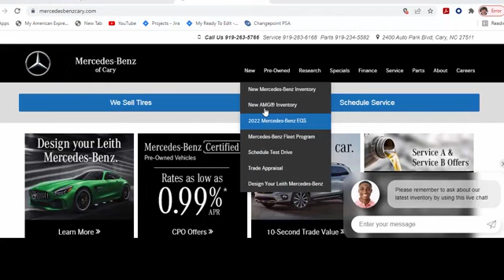New 2024 Mercedes-Benz GLE 450 Cary For-Sale, NC Z406764 - SOLD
Year: 2024
Make: Mercedes-Benz
Model: GLE 450
Trim: 4MATIC
Transmission: Automatic
Color: Cirrus Silver Metallic
Stock #: Z406764
VIN: 4JGFB5KB1RB174639

Address:
2400 AutoPark Boulevard